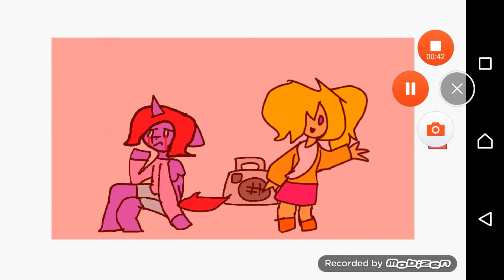Work MEME (Collab With Frend)ooolldd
My friend do Sprinkles by herself and I did myself and yes the title is misspelled on purpois. Yep. Sprinkled is an alicorn pony wich im surprised that she didn't made it Mary sueish im quite ok with it. Well I did most of tge animating she just do the pony and she added the blood tear down because I showed her the memes mash-ups and she followed what most are the animators doing

original: Merenge
Video is unavailable...